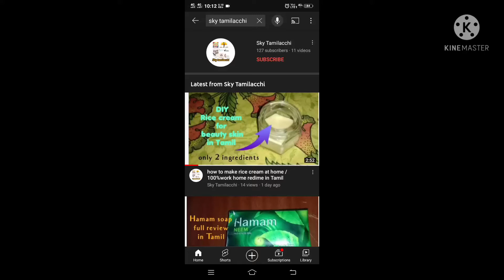very easy kolam rangoli dots 5*5 for beginners in Tamil /sky tamilacchi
very easy kolam for beginners 5*5dots